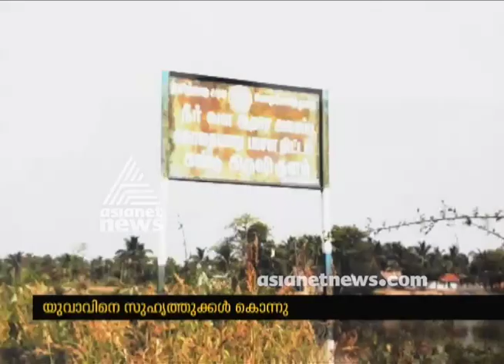Friends killed and burned youth in the conflict of sharing theft materials | FIR 16 Sep 2018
Friends killed and burned youth in the conflict of sharing theft materials